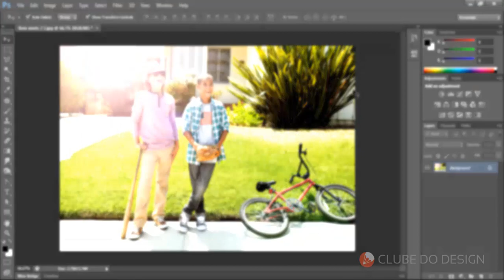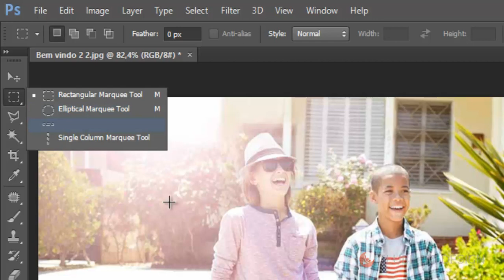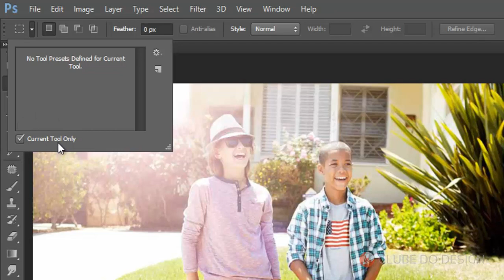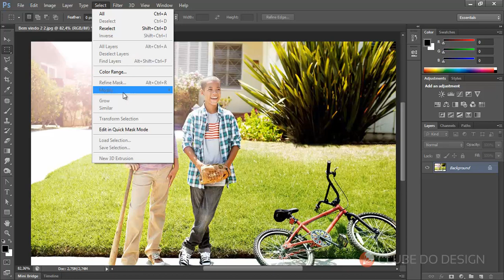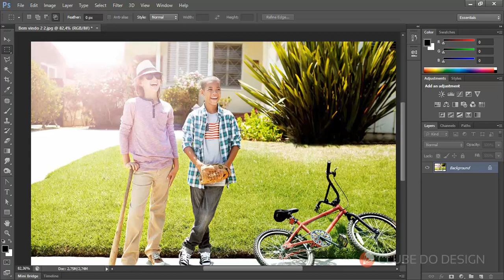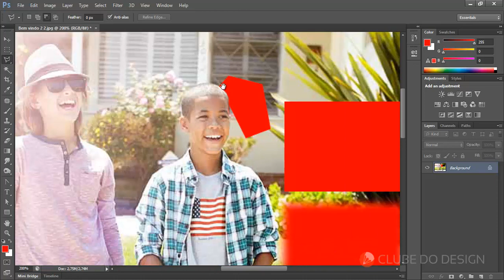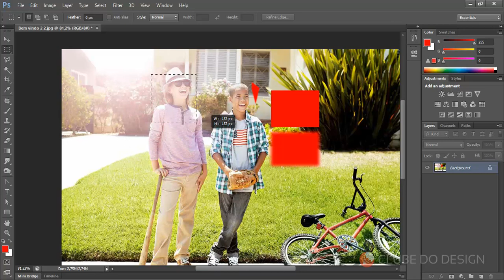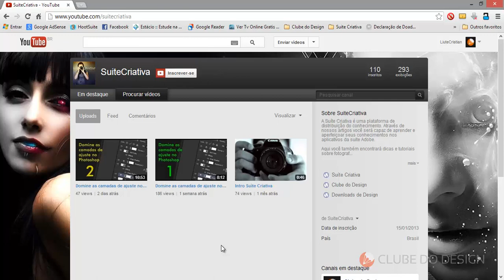Curso prático de Photoshop #8 - Introdução a ferramentas de seleção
Nesta aula começaremos a conhecer os recursos de seleção do Photoshop CS6.
Dominar técnicas e ferramentas de seleção é processo fundamental para o desenvolvimento de montagens, fusões e projetos de edição em geral com o Photoshop.
Neste vídeo você vai conhecer a ferramenta de seleção retangular e os principais recursos que abrangem as demais ferramentas de seleção, tais como adicionar, subtrair, interseção de seleção e suavidade.
Não deixe de comentar.